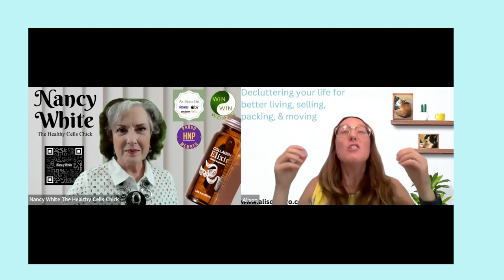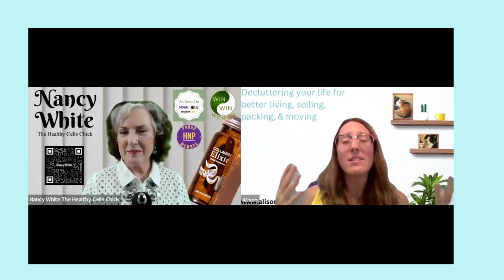Organizing Tips on the Win/Win TV Show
I'm a professional organizer and decluttering expert. I help declutter homes and lives for better living, selling, packing, and moving.

I also teach people how to do it for themselves. While they tidy up their home, they're also learning how to set goals and boundaries, how to become aware of what they're surrounding themselves with and whether it's supporting them, and how to make informed, healthier decisions.

They also learn how to increase their productivity levels with less effort while lowering anxiety and depression. Every client first accesses my e-course and then works with me 1:1 whether locally or in a Zoom session so they can master these skills and their environment while setting up a system that works for them.

If you're ready to make lasting, positive changes in your life here's how to access the e-course to get started.